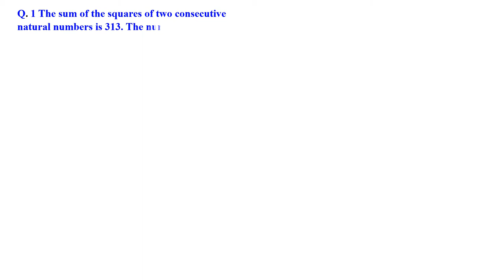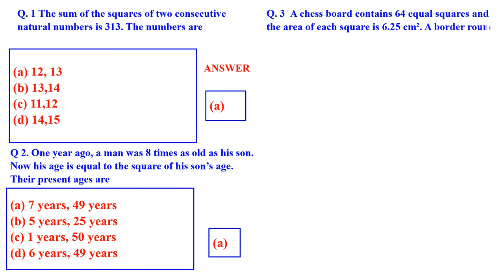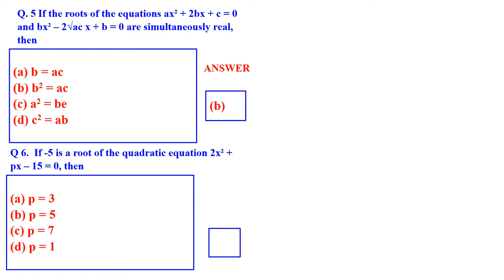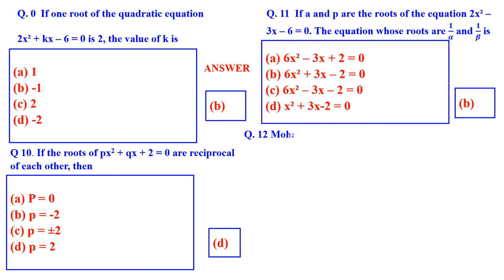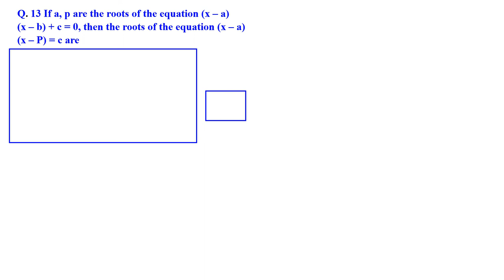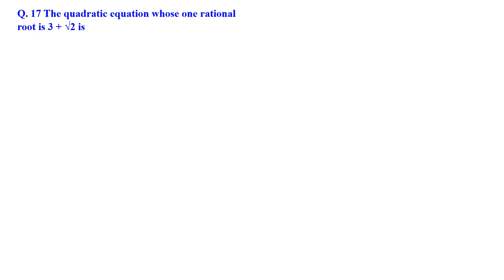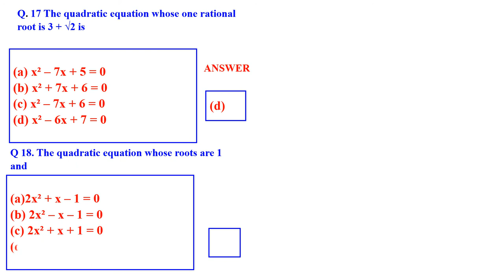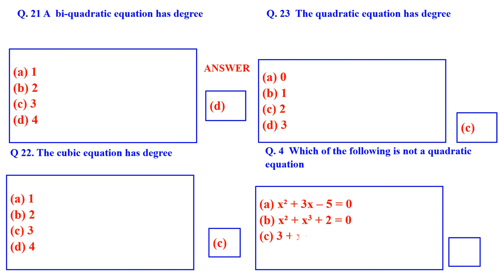SSLC MATHS QUADRATIC EQUATION MCQ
MATHS MCQ QUESTION AND ANSWER